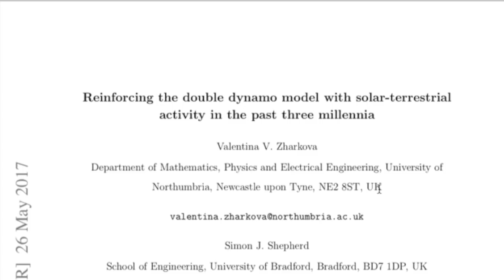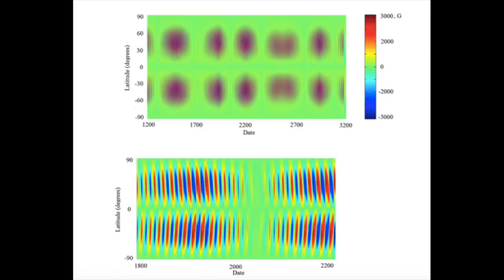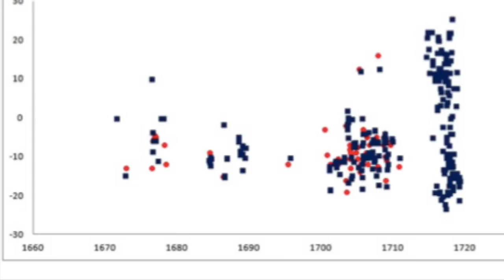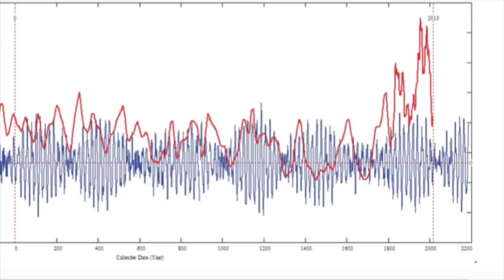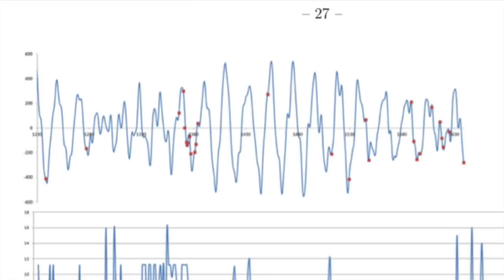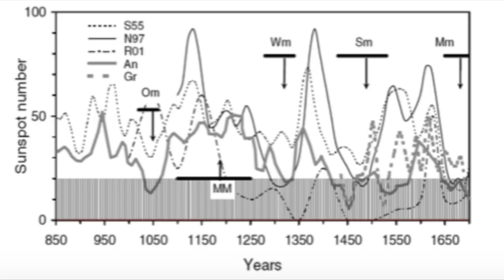Global Cooling Research Part 3 - Valentina Zharkova - The Grand Solar Minimum Channel GSM